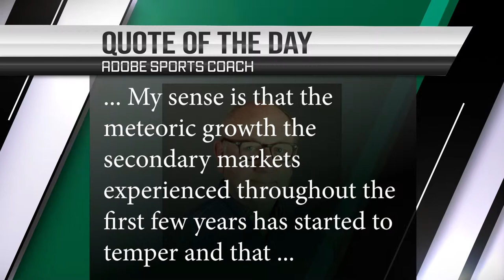Foot Locker Invests $100M in GOAT Group to “Stay Relevant with the Digital Consumer”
Foot Locker has invested $100 million into GOAT Group (co. has raised $197.6M since ’15), the parent company of secondary footwear marketplaces GOAT and Flight Club; in a move that that CEO Richard Johnson says will help the company “stay relevant with [the] digital consumer.” GOAT boasts of having over 12 million active users on its platform. In addition to the capital, Foot Locker will bring its 3,200 stores (across 27 countries) to the strategic partnership; despite selling $10 million worth of shoes in 2018, GOAT Group has just 2 retail locations (Flight Club NYC, Flight Club LA). It’s been estimated that the Foot Locker investment was made at a valuation between $400 million and $500 million.